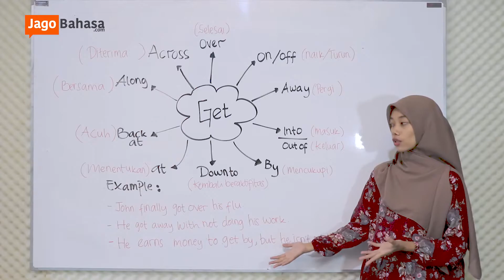Paham Phrasal Verb Ini akan membuat Bahasa Inggrismu Meningkat.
Tahu gak sih Paham Phrasal Verb Ini akan membuat Bahasa Inggrismu Meningkat.
Langsung aja yuk, simak penjelasanya di video berikut..

Hello Jagoan.
Jagobahasa.com adalah kursus Bahasa inggris online pertama yang memadukan konsep belajar tatap muka langsung dalam jaringan dan belajar mandiri melalui e-course (member area) sehingga anda dapat belajar dimanapun dan kapanpun. Dengan menggunakan metode NATURAL LEARNING IMPROVEMENT
Jagobahasa.com mampu membentuk dan meningkatkan kemampuan SPEAKING yang terintegrasi dengan penguasaan pronunciation dan penggunaan grammar secara aplikatif. Pelatih bersertifikat dan materi yang up to date akan membuat anda merasakan sensasi belajar Bahasa inggris online rasa offline.